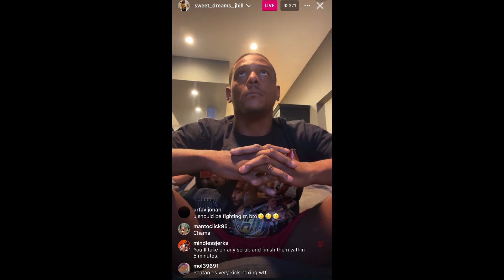"I'LL SEE HIM SOON" Jamahal Hill FULL Reaction To Alex Pereira vs Jiri Prochazka 2!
The copium is crazy.

Gold Coast MMA
Perth MMA
Sydney MMA
Adelaide MMA
Melbourne MMA
Australian MMA
New Zealand MMA
Auckland MMA